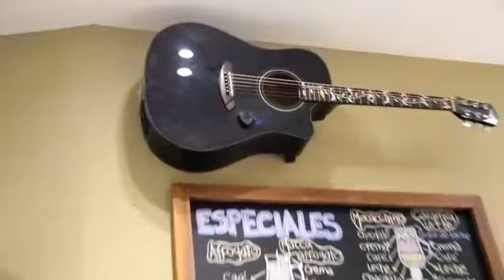Backstage del book de Agus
Backstage de la ganadora del book "Agustina" Locación: Torre Pueblo, Benavides, Buenos Aires, Argentina
Video realizado por Paola Lopez instagram: @paolalopezph
Equipo de fotografos en instagram: @mpiliarfretes - @paolalopezph @chrisbeltranph @mauriciofukatu
En esta ocasión realizamos el book para una de las ganadoras del sorteo que realizamos en el junio.
La pasamos increíble aunque el dia no se presto mucho por la lluvia.
UN AGRADECIMIENTO ESPECIAL A LOS LOCALES COMERCIALES DONDE REALIZAMOS EL BOOK QUE SE PORTARON EXCELENTE Y FUERON MUY AMABLES EN TODO MOMENTO, MUCHAS GRACIAS A PERSICCO (@persiccotorrepueblo), BRANDI PIZZERIA (@brandibsas)